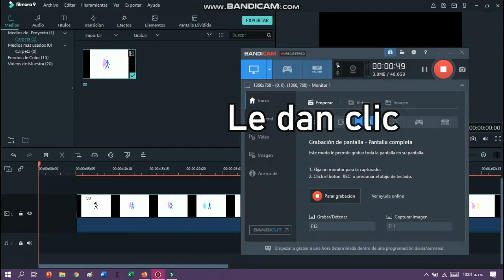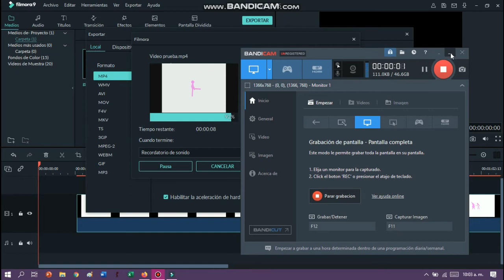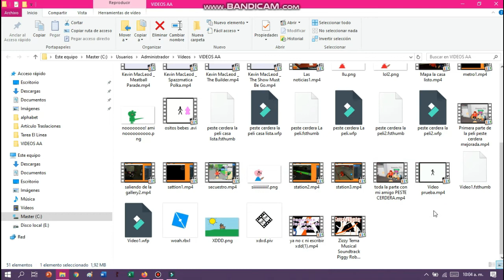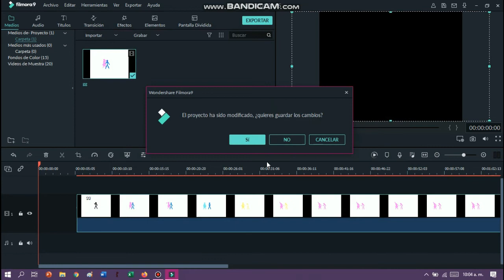Como exportar un video de Filmora a Youtube Parte 2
Espero que te haya servido deja tu likee :D